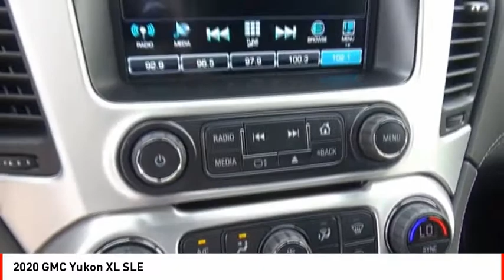2020 GMC Yukon XL Houston TX R273859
2020 GMC Yukon XL SLE

With such great unique features like a backup sensor, rear air conditioning, remote starter, backup camera, parking assistance, Bluetooth, braking assist, dual climate control, hill start assist, and stability control, you'll be excited to take this 2020 GMC Yukon XL SLE for a ride.  It has a 8 Cylinder engine.  This one's on the market for $56,820.  Drive away with an impeccable 4-star crash test rating and prepare yourself for any situation.  Drivers love the sharp black exterior with a jet black interior.  Call or visit to talk with one of our vehicle specialists today!